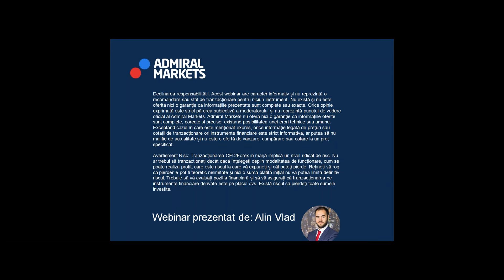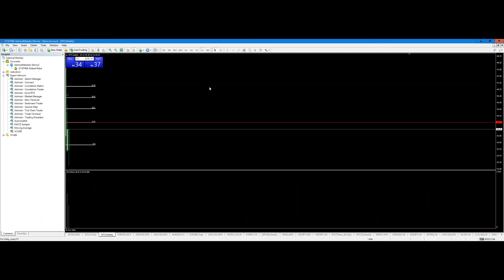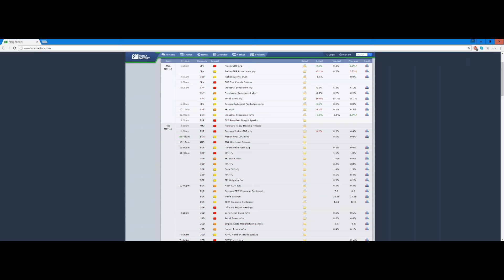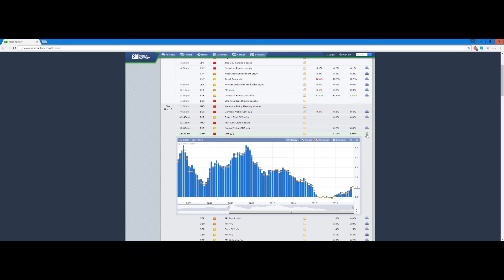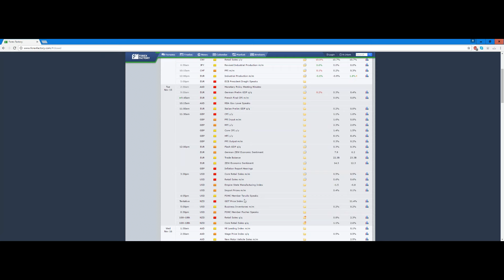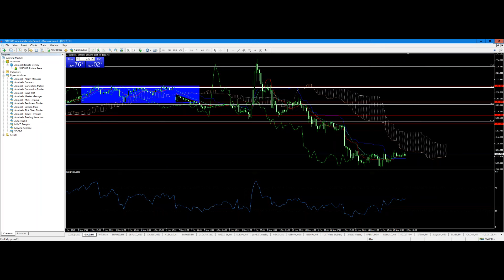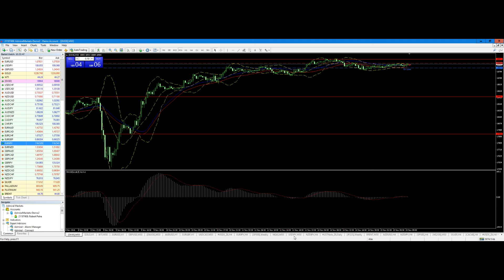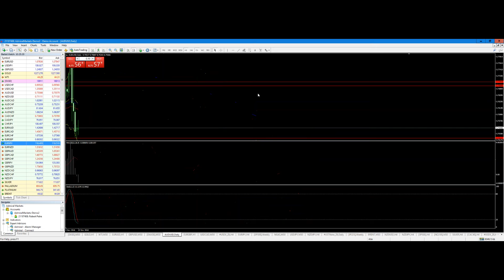Jurnal de Tranzacționare la Bursă 15.11.2016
In asteptarea datelor privind inflatia din Marea Britanie